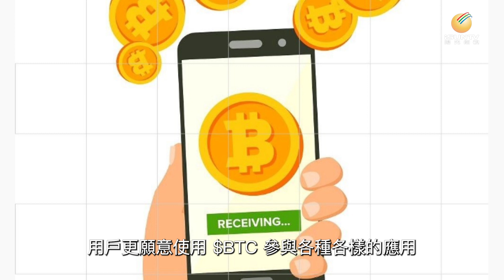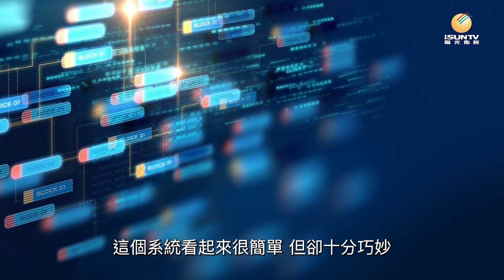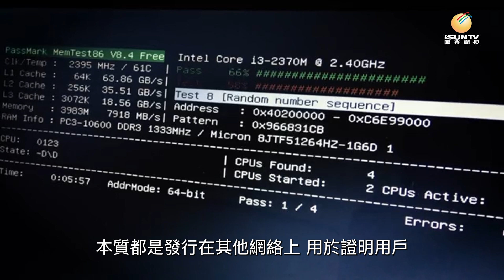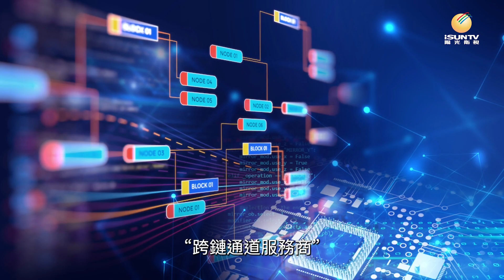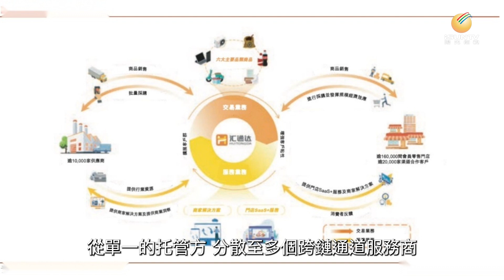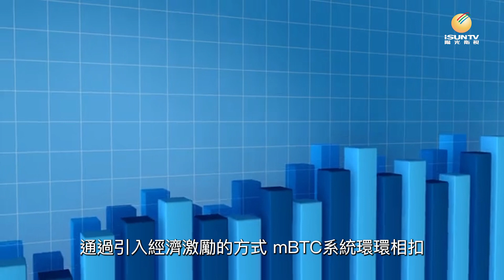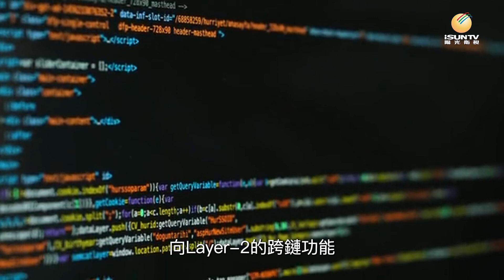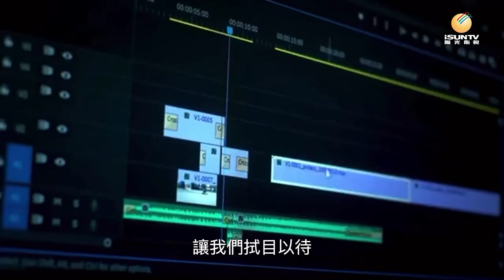mBTC - 去中心化的比特幣跨鏈解決方案【鏈金坊 EP135】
針對 wBTC 面臨的中心化風險，Merlin Protocol 發行了 mBTC，並提出了去中心化的比特幣跨鏈解決方案，希望通過去中心化的跨鏈通道服務商解決 wBTC 遇到的中心化問題。